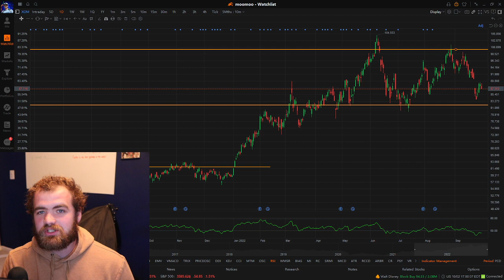The Top 5 Growth Stocks to BUY October 2022 (Beat the Crash)